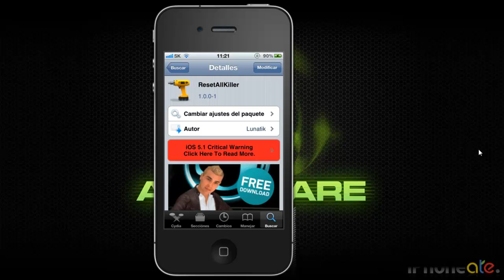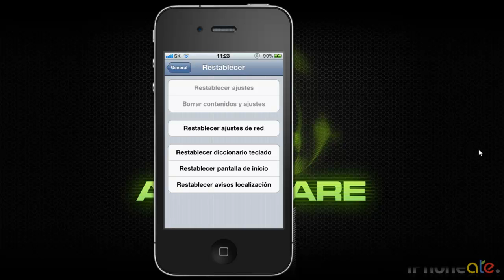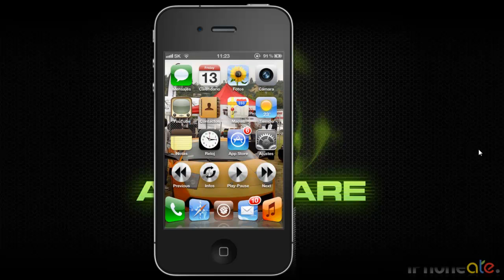ResetAllKiller 1.0.0.1 Evita que restablezcas los ajustes de tu iPhone o iPod Touch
Nombre: ResetAllKiller 1.0.0.1
Descripción: vita que restablezcas los ajustes de tu iPhone o iPod Touch
Precio: Gratis
Repo: BigBoss
Desarrollador: Lunatik